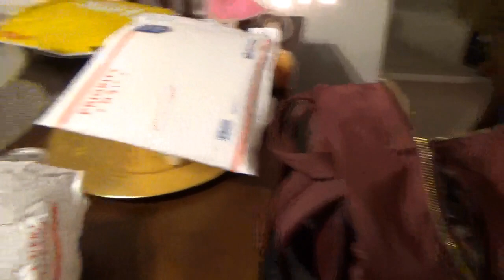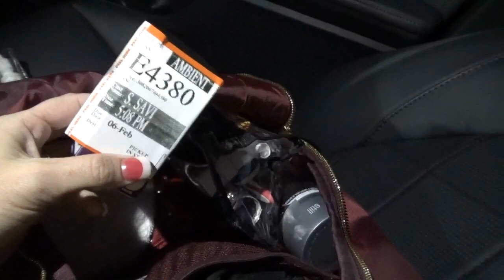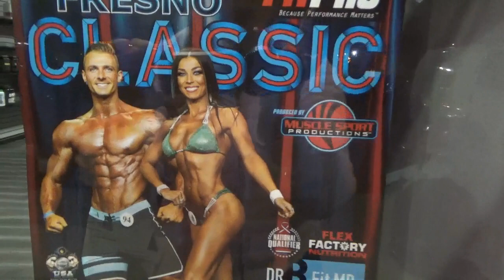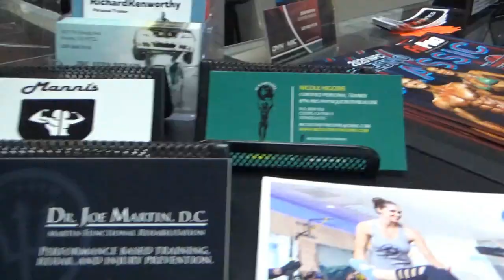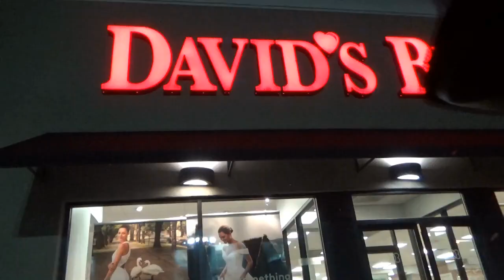Bikini Prep - Ep. 9: Bikinis!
Are You ready to see some bikinis?!!! In this video I finally get my Posing Practice bikini from Muscle Dazzle, and I try on a stage bikini from a local bikini company, La'RAE suits. I also give you the lowdown on people I met at a recent Bodybuilding Prep Seminar, and we visit a local supplement shop that promotes the Fresno Classic!